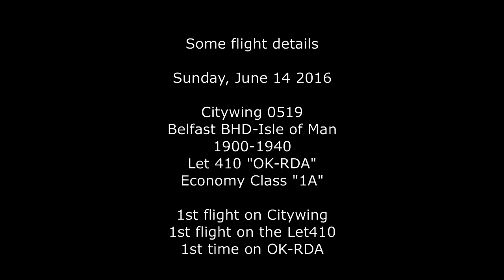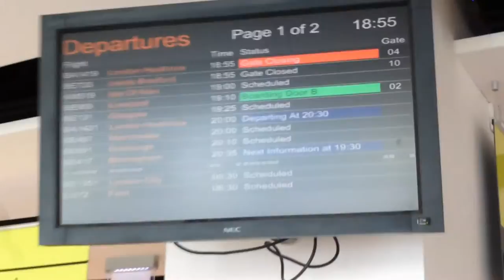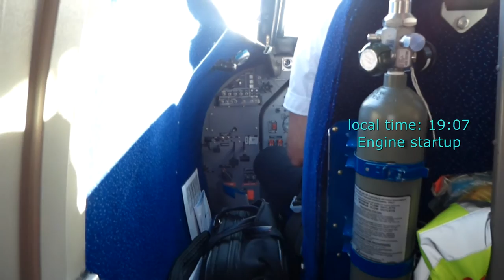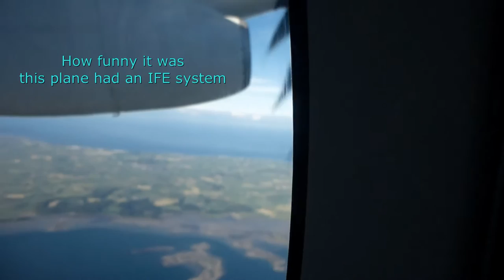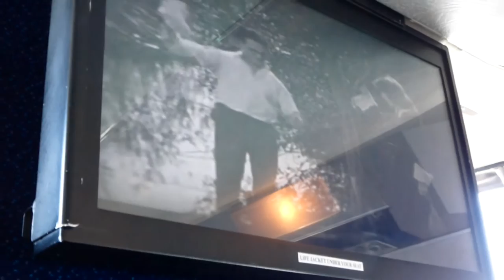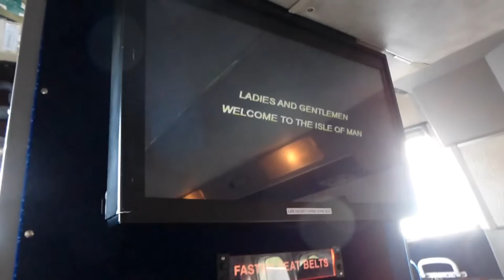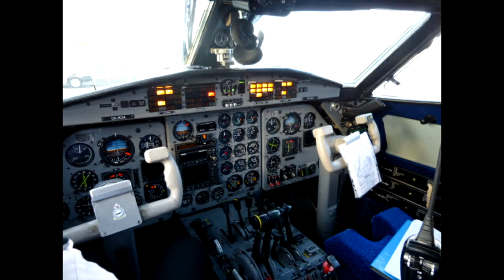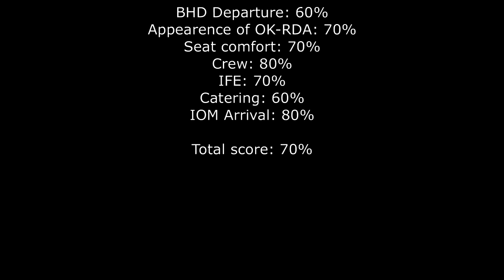Citywing/Belfast BHD-Isle of Man/Let410/Econonomy/JUN2015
Belfast BHD-Isle of Man
Citywing 0519
Departure: 19:00 - Actual: 19:07- GMT: 18:07
Gate: 1 Runway: 04
Arrival. 19:45 - Actual: 19:38  - GMT: 18:38
Gate: 5  Runway  8
Let 410 "OK-RDA"
Economy "1A"
Est flying time: 45mins

Welcome to the Scith part of my first flying marathon. After flying Vueling back to Belfast I continued my way to the Isle of Man using their home airline "Citywing". Citywing operates the ultra-rare Let410 on most of it's flights

I was finally happy to try out the Let410. It was great flying this small plane across the Irish sea. Comfort was basic but all we needed and the side and front view where awesome! Only the Belfast airport was a bit of a letdown! I'd suggest all avgeeks to try this airline at least once ;)